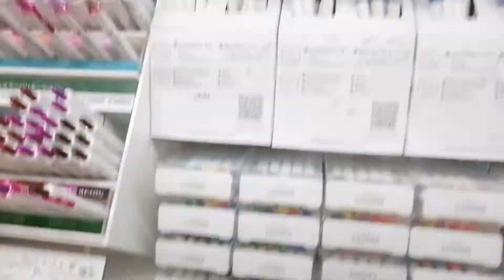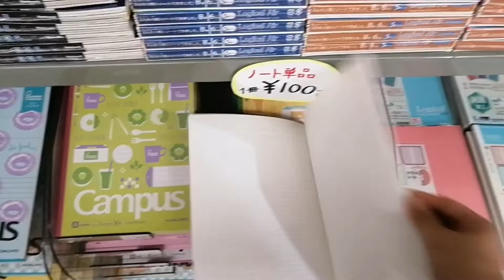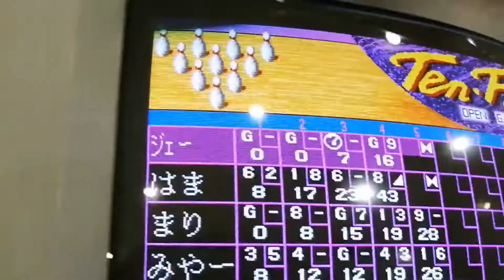shopping and bowling